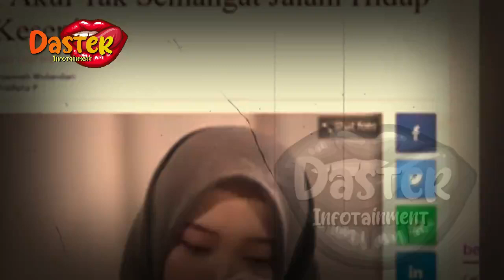SULE MENIKAH LAGI, PUTRI DELINA KESEPIAN !? HINGGA TAK SEMANGAT HIDUP | gosip artis hari ini